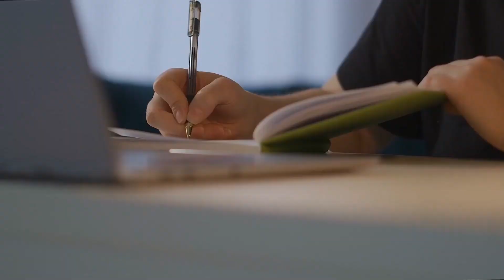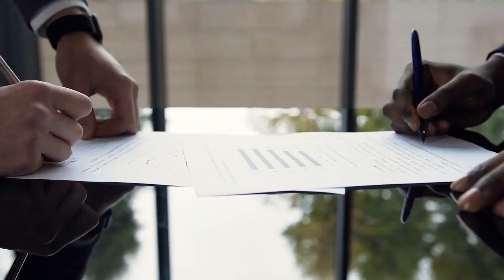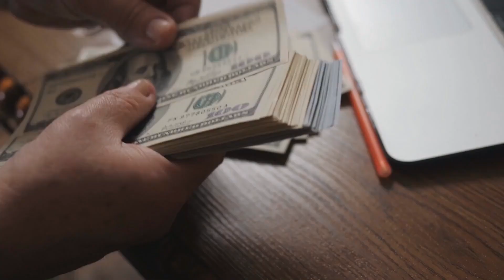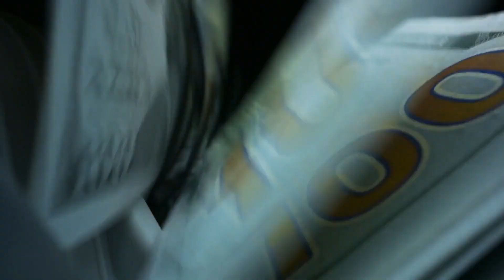محمد صلاح 🔥 - لم يعد فخر العرب 🤔؟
: 50,000QAR 🔥 سجل فريقك الأن في بطولة اوريدو أرينا ببجي موبايل

واا !!!

Follow Quest !